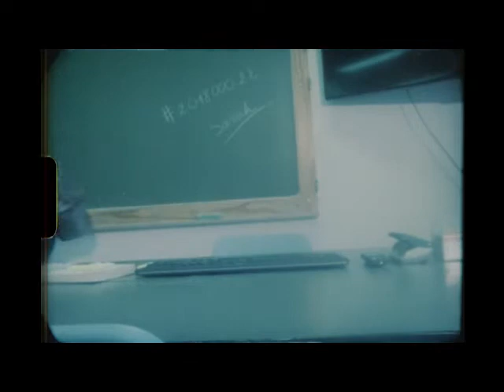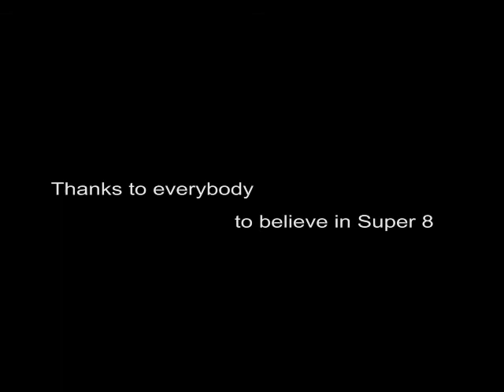Sarah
A Straight 8 film made on one cartridge of Super 8 film without editing! Première in London at 4th August 2018.